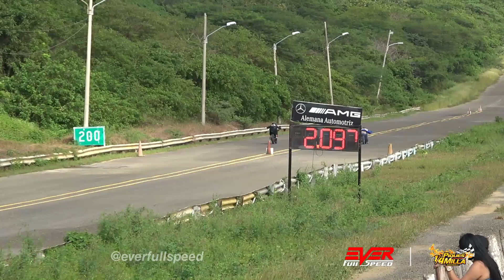Yamaha BWS 🆚 Pulsar NS200 🆚 Yamaha RX 🆚 Suzuki AX 🆚 Scooter 2T 🔥 Piques Barranquilla 2023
Clasificaciones de las categorías de motos de 16, 17 y 19 segundos, 8va Válida de Piques 1/4 de Milla Barranquilla 2023.

Carreras de autos en este video:
00:00 Intro
00:18 Suzuki AX 100 vs Yamaha RX
01:24 Yamaha DT vs Yamaha RX
02:30 Yamaha BWS vs Yamaha RX
03:19 Bajaj Pulsar NS200 vs Bajaj Pulsar NS200
04:12 Bajaj Pulsar NS200 vs Bajaj Pulsar NS200
05:13 Yamaha Scooter vs Bajaj Pulsar NS200
06:27 Bajaj Pulsar NS200 vs Yamaha BWS
07:48 Bajaj Pulsar NS200 vs Bajaj Pulsar NS200
09:06 Yamaha RX 115 vs AKT NKD
09:56 Suzuki GSX-R1000 vs Yamaha FZ1
10:48 Ending

Información sobre los eventos de carreras:
Instagram piques Cuarto de Milla Barranquilla.